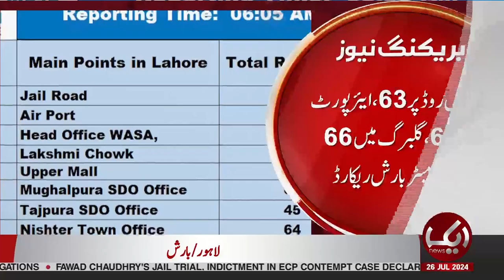Breaking | Monsoon Hits Pakistan | Stormy Rains | Latest Weather Update | Urban Flooding | Aik News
Heavy rains are expected to continue in Punjab, Azad Jammu and Kashmir (AJK), Gilgit-Baltistan, and the north-eastern region of Balochistan, according to Pakistan Meteorological Department (PMD).

Experts warn that tonight and tomorrow, torrential rains could cause flash floods in AJK, northeastern Balochistan, and the hilly streams of Dera Ghazi Khan.

Urban flooding is anticipated in the Pothohar region, Lahore, Sialkot, Gujranwala, Narowal, and Faisalabad.

Severe rainfall poses a risk of landslides in Murree, Galyat, Kashmir, and Gilgit-Baltistan, potentially disrupting traffic.

Windstorms and thunderstorms are expected in Rawalpindi, Jhelum, Chakwal, Attock, Gujrat, Gujranwala, Narowal, Sialkot, Lahore, Layyah, Bhakkar, Taunsa, Rajanpur, Dera Ghazi Khan, Multan, Sahiwal, Okara, Khanewal, Bahawalnagar, and Bahawalpur.

In most districts of Balochistan, the weather will remain hot and humid. However, rain with strong winds and thunderstorms is expected in Zhob, Barkhan, Kohlu, Sherani, Musakhel, Loralai, Khuzdar, Awaran, Lasbela, and surrounding areas, with heavy rain likely in some places.

Given the land and sea temperature situation, Sindh is likely to face higher rainfall tan previous years, said Pakistan Metrological Department Karachi Chief Dr Sardar Sarfraz on Monday.

The Copernicus climate change service's multi-model ensemble forecast for July to September indicates wetter-than-average precipitation with a 60-70% probability, and WMO multi-model ensemble lRF predicts a wetter-than-average June to September 2024 season with a 60-70% probability over Sindh, he said.